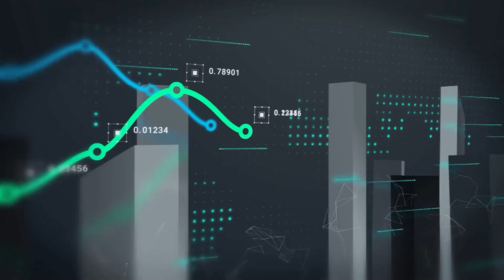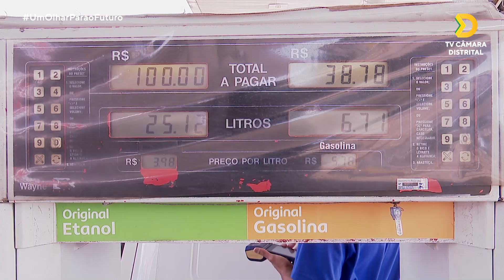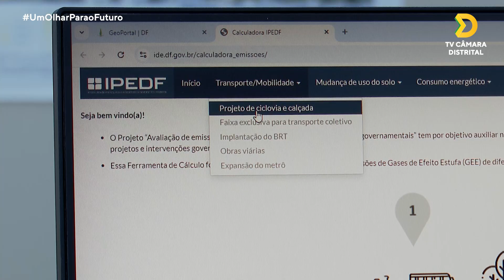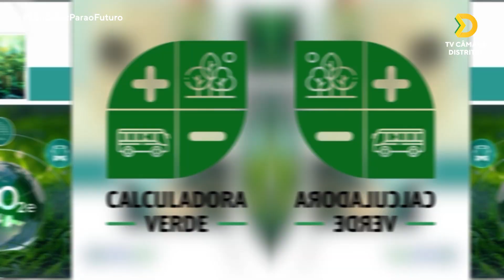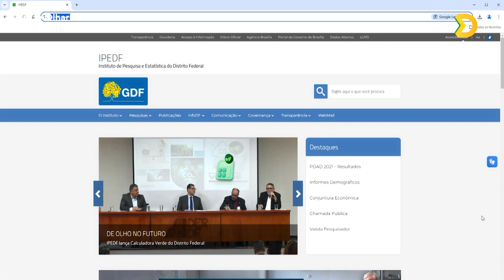Um Olhar para o Futuro | Episódio 12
O Programa Um Olhar para o Futuro é uma produção em parceria com a IPEDF.